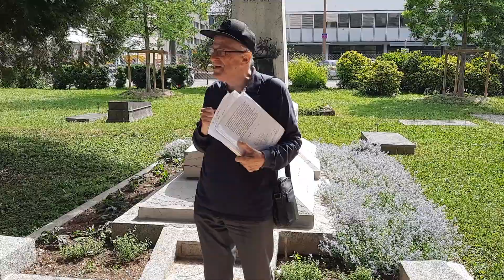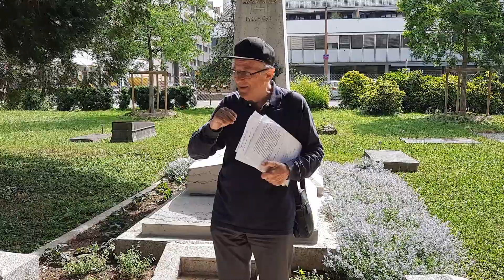ANTOINE CARTERET par Alain Marti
Loge Fidélité et Prudence. Samedi 19 juin 2021